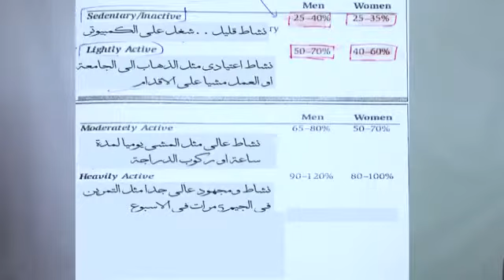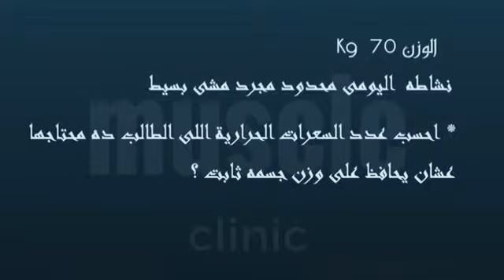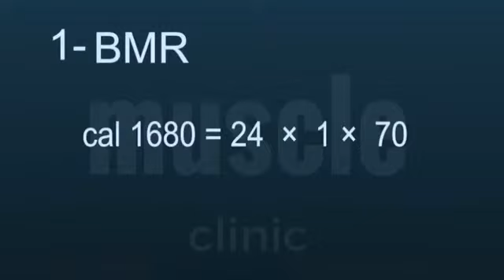السعرات الحرارية في الجسم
فيديو من mwm20002